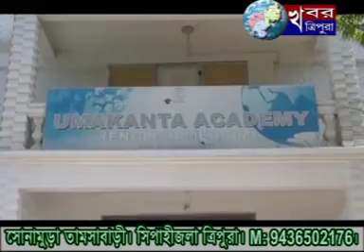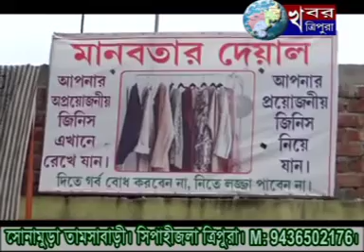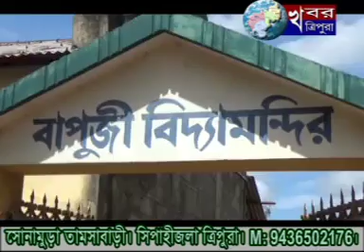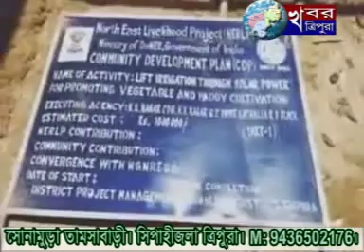KHABAR TRIPURA NEWS 4 th AUGUST 2019